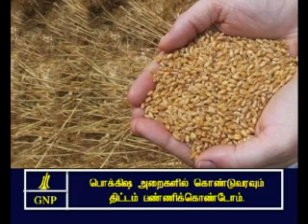Nehemiah - 10 Tamil Picture Bible